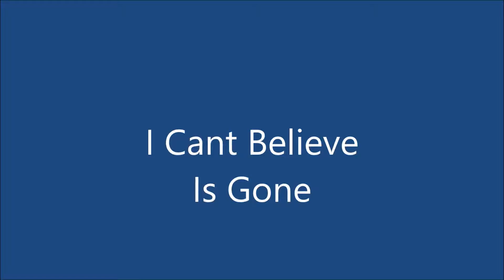I Cant Believe Is Gone